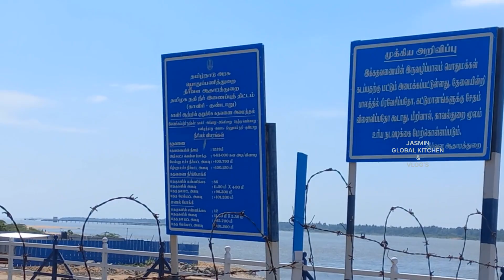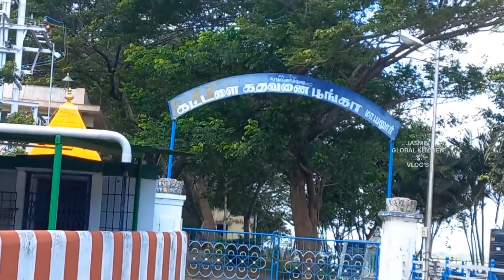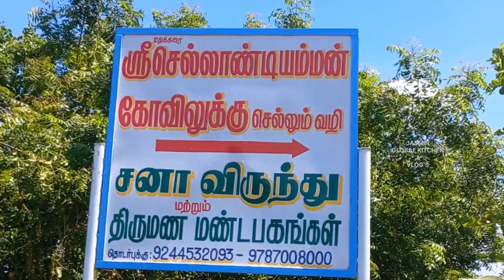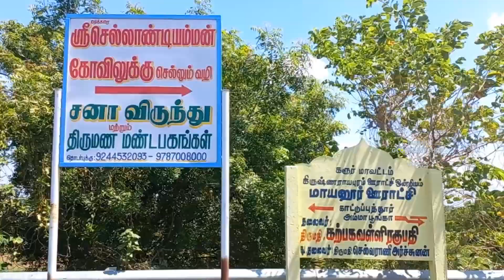மாயனூர் அணை, கரூர் / MAYANUR DAM KARUR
MAYANUR DAM IS BUILT BY TAMILNADU GOVERNMENT ON 2007 TO 2013, THIS DAM LENGYH IS 1.233KM